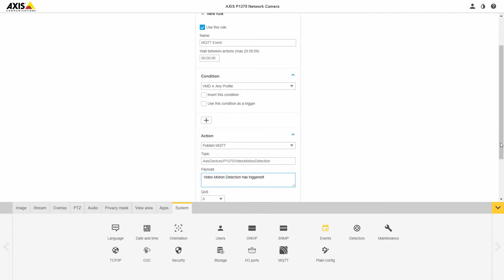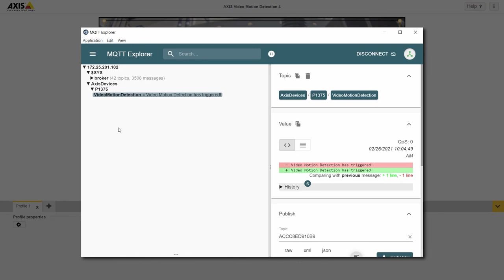How to publish an MQTT message with an event rule action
This video shows how to setup an event rule that publish to an MQTT broker with a user selected topic and payload. Enabling easy integration from Axis devices into other systems.

This feature is supported in firmware version 10.4.